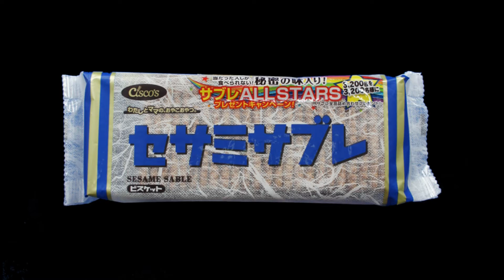日清シスコ セサミサブレ